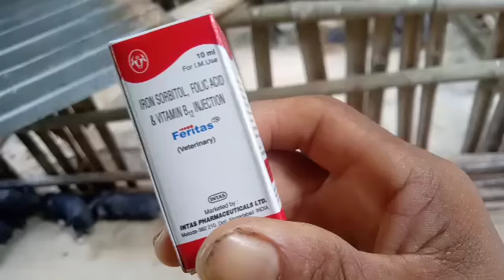Pig farming, pig briding farm, local pig farm